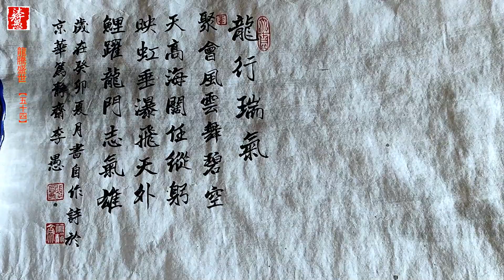【國畫墨韻】龍騰盛世(54)｜沐智 李愚MUZHILIY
原創中國國畫手繪藝術，創意歷史傳統古風文化的繪畫過程。書畫於我是一件愉悅的事情，常常在自己所營造的畫面中浮想聯翩，讓自己在精細、粗獷中轉換，讓自己遊走於古代、現代的各個時空中。